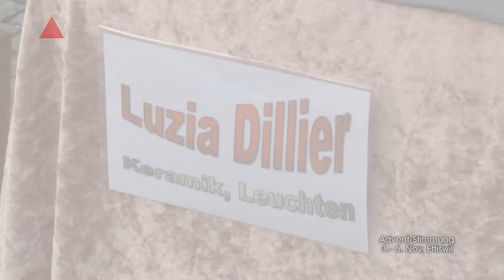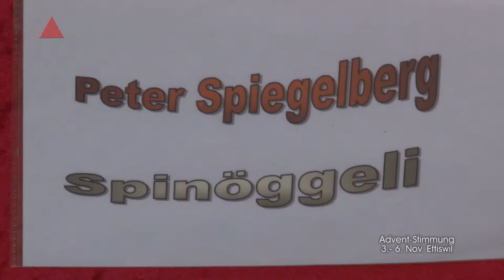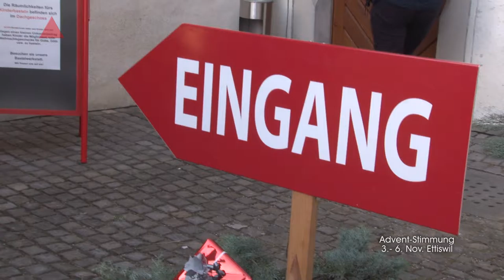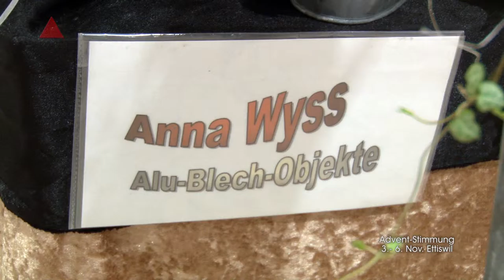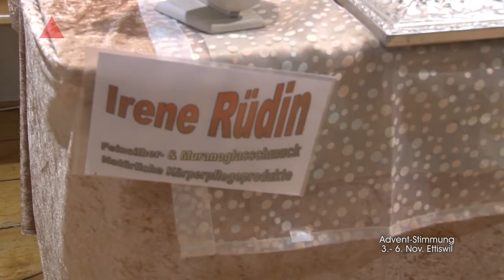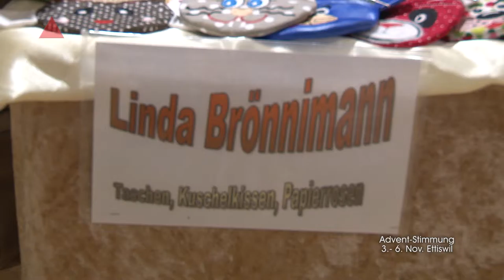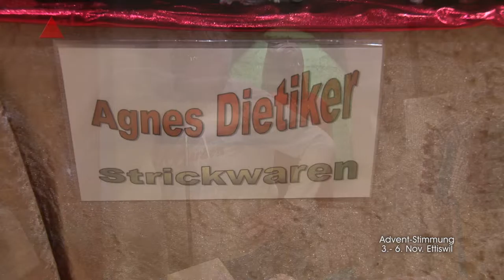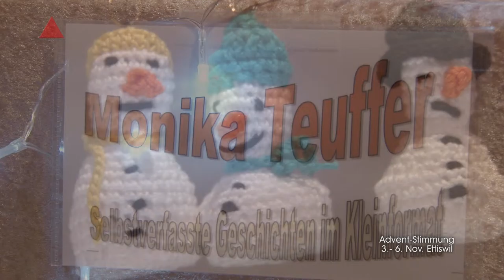Ettiswil 16 10 15 Schloss Wyher Advent Ausstellung